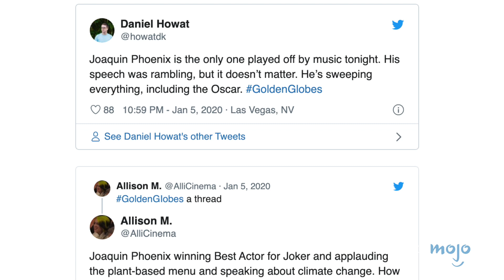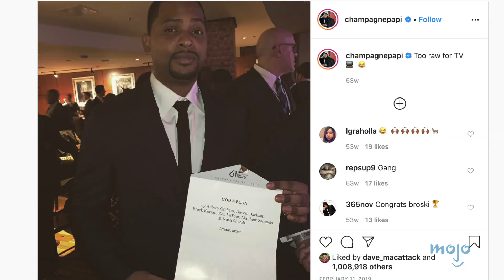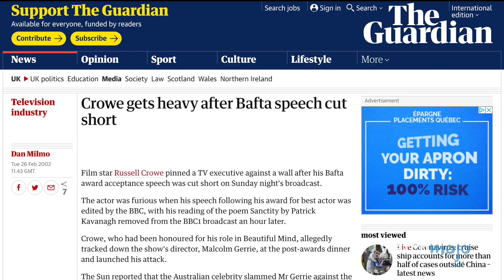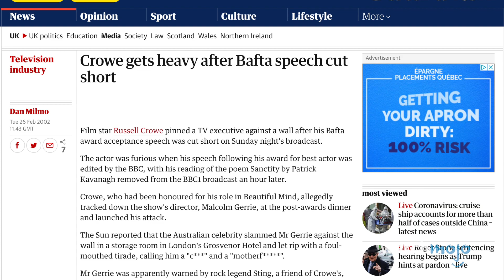Top 10 Awkward Times Award Winning Speeches Got Cut Off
Let the celebrity speak! For this list, we're looking at the top ten times celebrities were awkwardly cut off during an acceptance speech. Our countdown includes Guillermo del Toro, Joaquin Phoenix, Russell Crowe, Taylor Swift and more! What award winning speech do YOU think got cut off too soon?